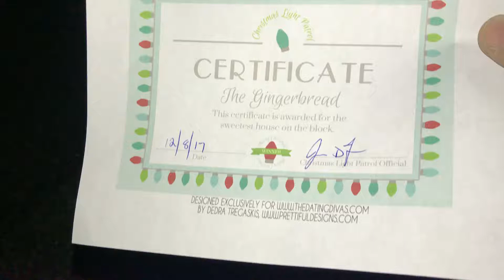The Gingerbread Award 2017